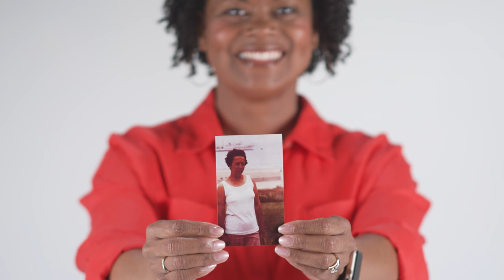Teacher Create Teachers campaign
About Matt Blinn: I'm a curious Emmy-winning storyteller inspired by the power of positive play. I have creative experience in videography, design, communication, photography, and technology. My portfolio showcases award-winning, emotional, empathetic, and fun stories and projects. I am an assertive videographer and editor with a Bachelor of Art and Science degree from Bowling Green State University, I am fueled by a strong art and design ethos.